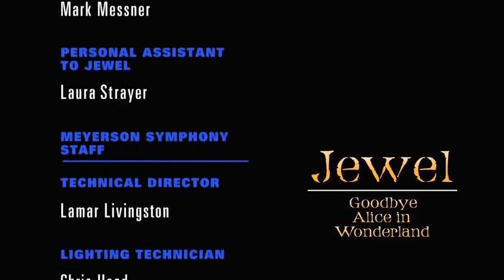Jewel · Goodbye Alice in Wonderland · Live Meyerson Symphony Center (2011)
The Best Of Jewel
Goodbye Alice in Wonderland (Live Meyerson Symphony Center)
Jewel Concert

1000 Miles Away
Near You Always
Stephenville, TX
Morning Song
Fly To Me Angel
Foolish Games
You Were Meant To Me
Long Slow Slide
Hands
Good Day
Satellite
Everybody Needs Someone Sometime
Love Me, Just Leave Me Alone
Break Me
Where You Are
Standing Still
Intuition
Who Will Save Your Soul
Goodbye Alice In Wonderland
Yodel